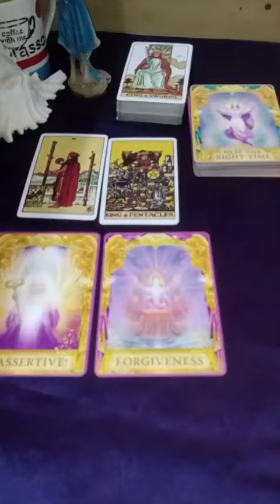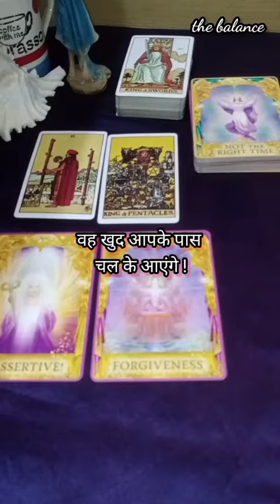morning thoughts of your person 😍🧚‍♀🥰/ the balance.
Angel guidance tarot reading video in Hindi

Important Universe message -

Welcome to ' The Balance '
This is a Tarot reading and
Angel healing  channel.
Our aim is to instill positivity
and hope in people.